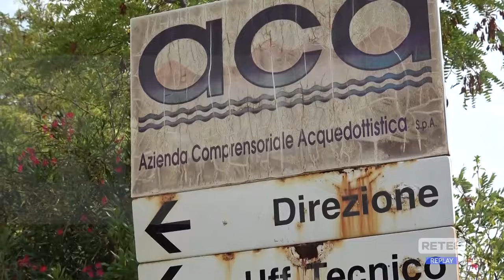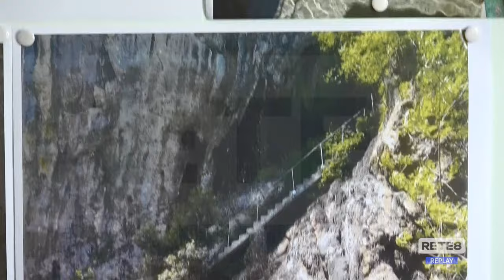Carenza Idrica - L'emergenza si prolunga